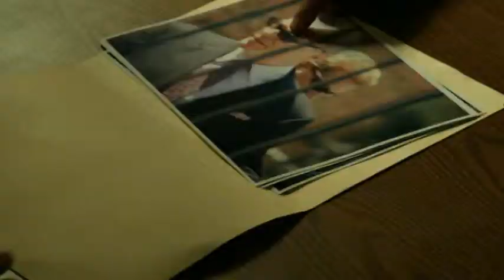ブルー・ブラッド NYPD 正義の系譜 シーズン2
全米No.1の超一級クライムサスペンス
（ ※SOURCE：US：NTIGaraxyExplorer. 9/24/10-3/9/12. このシーズン金曜夜のNo.1作品）

●欲望が渦巻く都市で、NYPDを襲う新たな試練！
●マフィア潜入捜査、生物テロ、銀行強盗、凶悪犯の罠. 続発する犯罪とNYPDの闘いはさらに過酷に！
●17のグラミー賞に輝く大物歌手、トニー・ベネットがゲスト出演！
●セル:5枚組・10話収録(各ディスク2話収録)(予定)
●特典映像収録！(予定)

作品名：ブルー・ブラッド　NYPD 正義の系譜 シーズン2　DVD-BOX Part 2
DVD発売元：パラマウント ジャパン
価格：9,300円（税込）
発売日：2013年08月09日発売(予定)